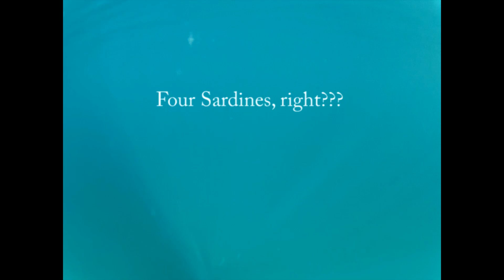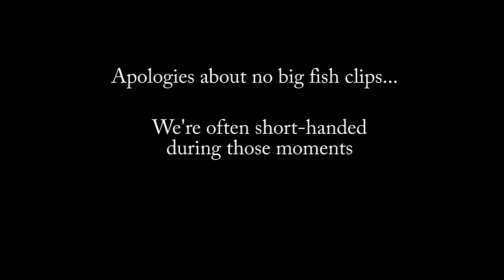What Goes On Down Under (corrected version) - Jupiter FL - Late July / Early August 2012